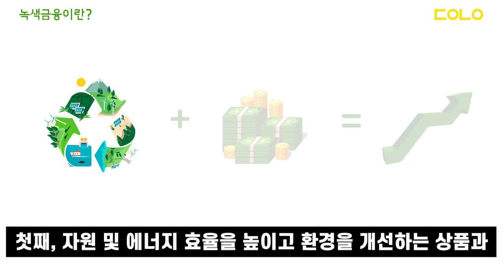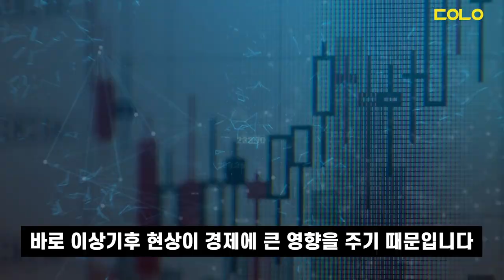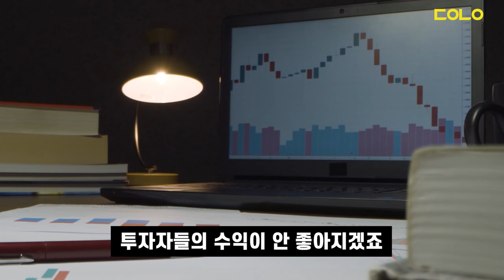[두유노우] 친환경 아니면 돈 안준다? 녹색금융이 뭐길래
금융에 웬 녹색인가 했더니..?

심각한 기후위기 앞에서
녹색금융이 필요한 이유

구성/제작 = 양문선 기자